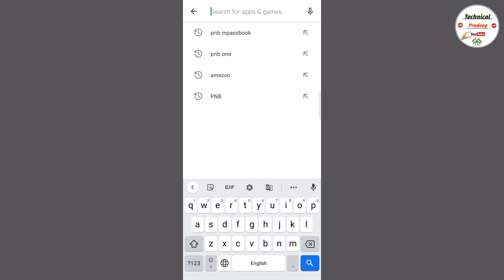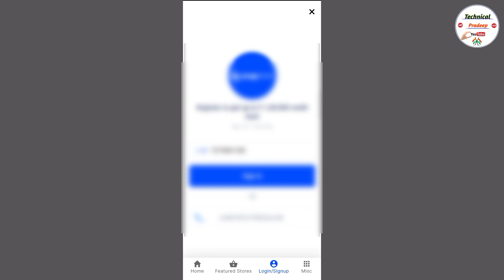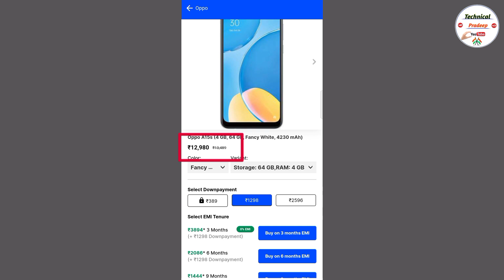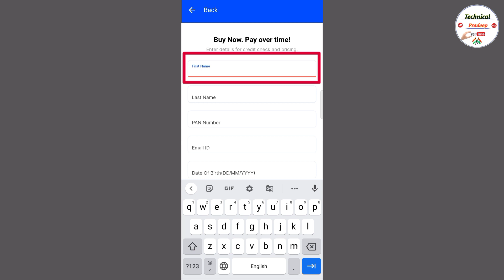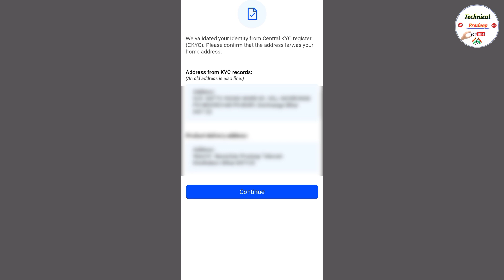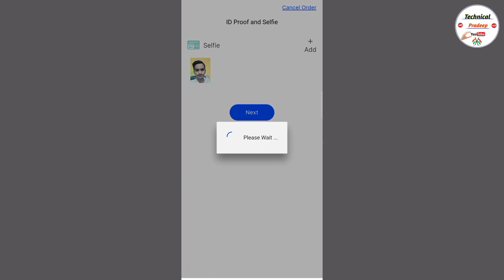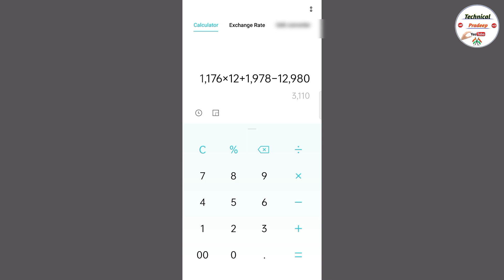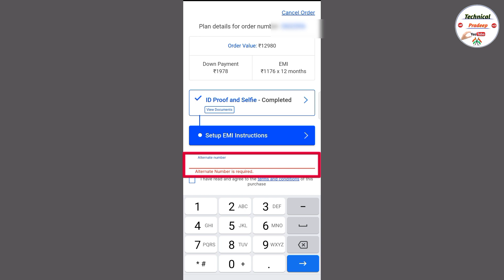Bina Credit Card ke EMI par Mobile kaise le / how to buy mobile on emi without credit card /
bina credit card ke emi par phone kaise le

how to buy mobile on emi without credit card

loan pe phone kaise le

loan pe mobile kaise kharide

emi pe mobile kaise le without credit card

flipkart se emi pe phone kaise buy kare bina credit card ke

Technical Pradeep